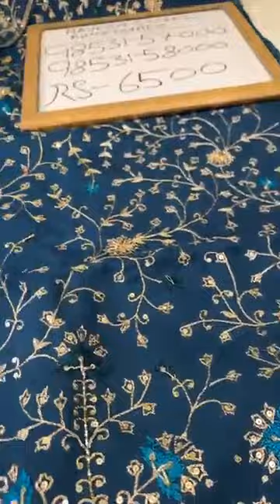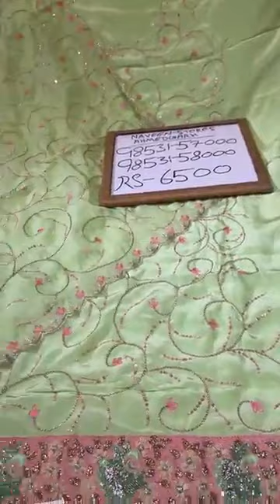Party wear handwork suits collection with price|Online Punjabi suits shopping|Naveen Store Ahmedgarh